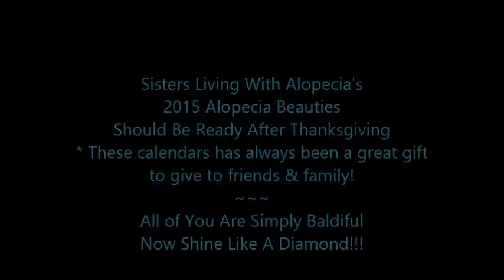2015 Alopecia Beauties Pick Mobile Version